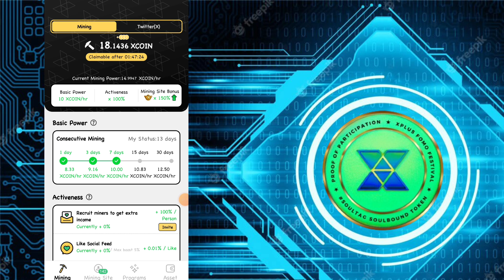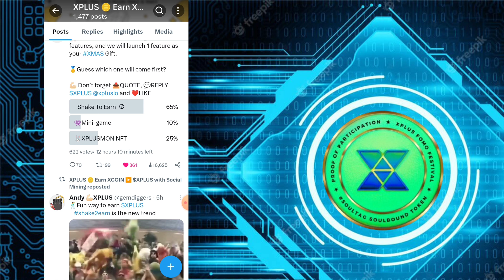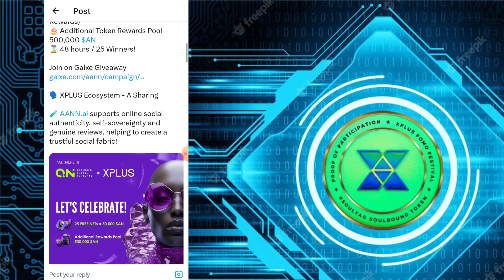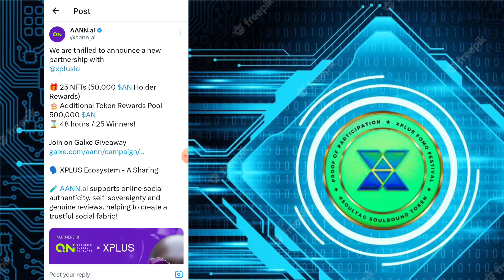XCOIN NEW MINING ⛏️ APP//XCOIN NEW PARTNERSHIP UPDATE//XCOIN LISTING UPDATE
Or

Az coiner invitation code=msexpert

copyright
purposes such
as criticism, comment, news reporting,
scholarship, and
statute
that might othervwise be infringing. Non-proft,
educational
Use.